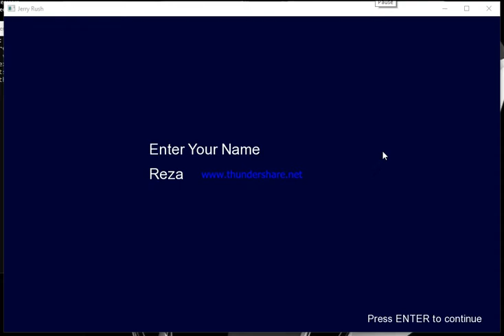Jerry Rush (Full Version) || C-Project || CSEDU || Fall-2018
1-2 Project , fall 2018
Project name : Jerry Rush
Team member : Rezaul Karim
                              Md.Bulbul
Short description: It's a game where you control Jerry and try to stay away from Tom, take points and life, skip different obstacles and finally finish the game. :)